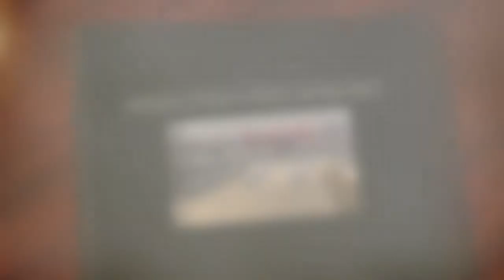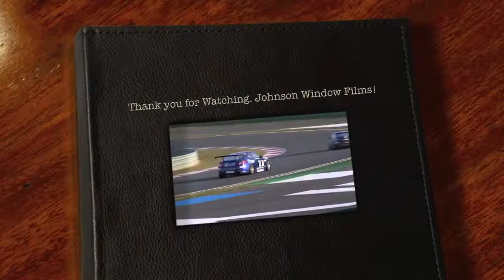Johnson Window Films Korea Dist. Racing Team "TEAM Johnson"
2012 Korea racing DDGT "TEAM Johnson"
Johnson window films, Distributor of Korea "SUNTING KOREA"
Racing Team "TEAM Johnson"
Real Champion, Winners